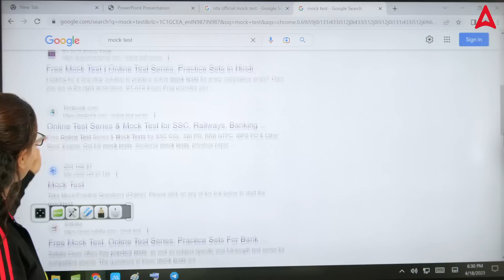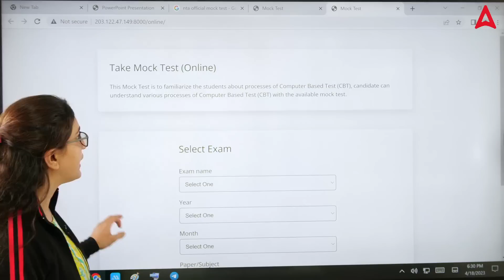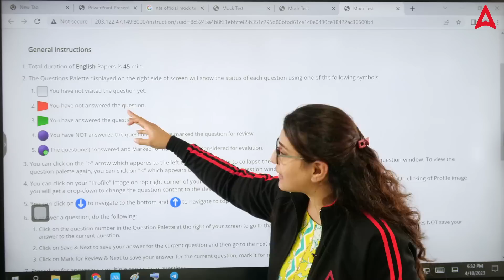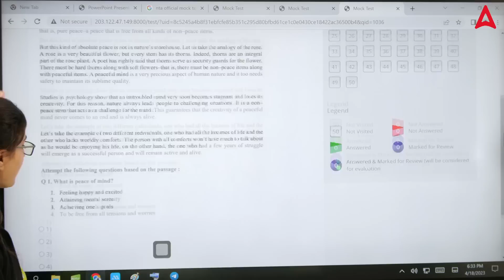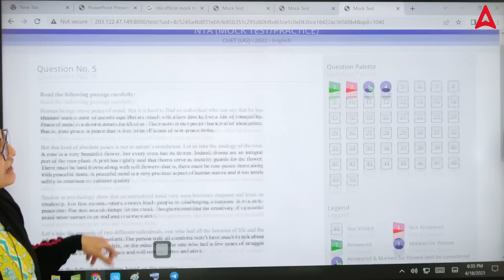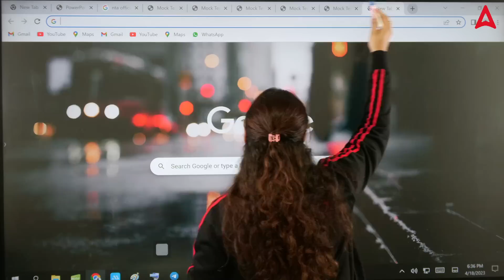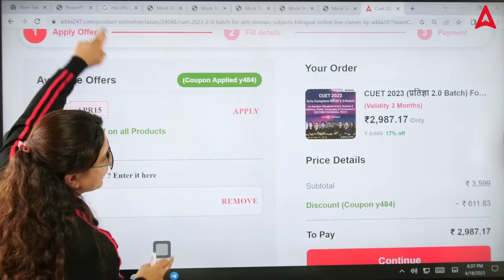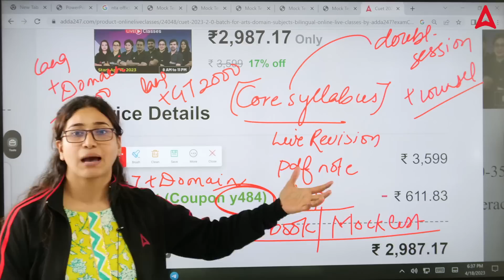How to give NTA Official CUET Mock Test ? Complete Information | By Rubaika Ma'am